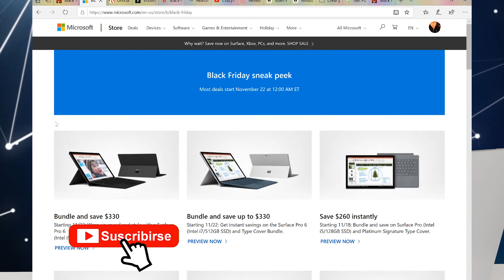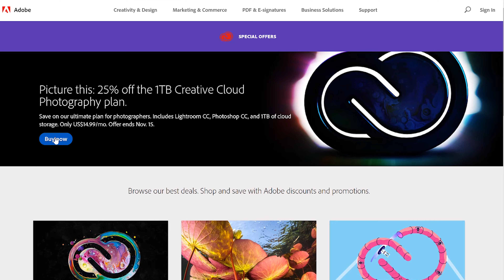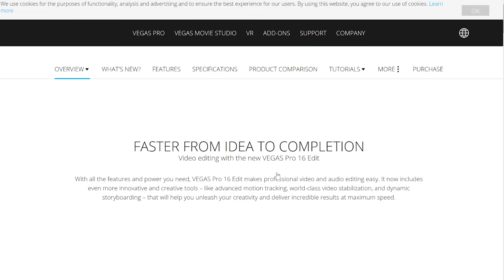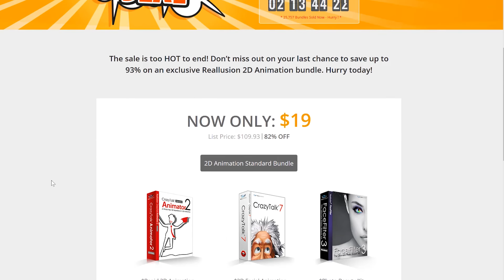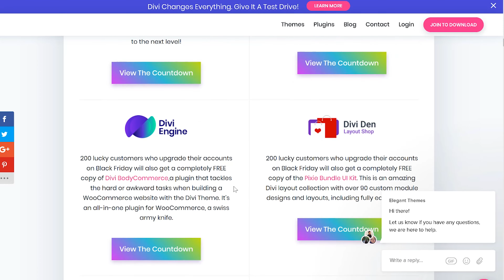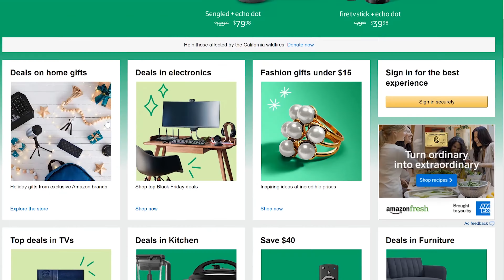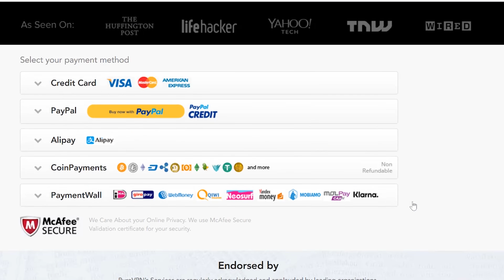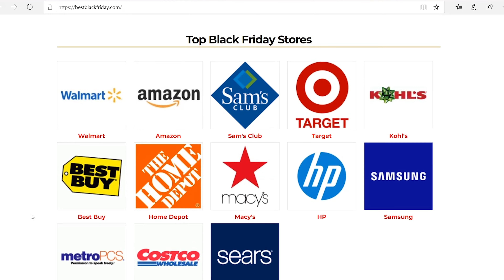OFERTAS DE BLACK FRIDAY 2018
En este video te muestro algunas de las ofertas en software para Black Friday y consigue los mejores precios del año.

Encuentra los MEJORES VIDEOS de trucos, consejos, tecnología, sistemas operativos, páginas Web y mucho más.